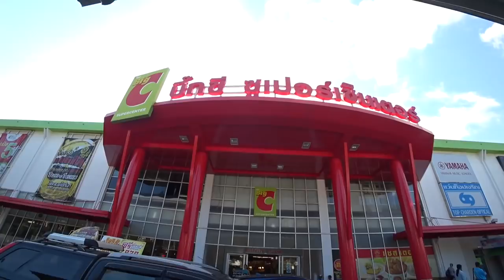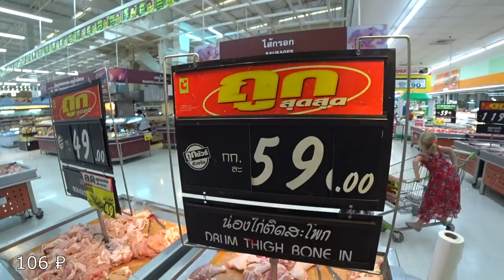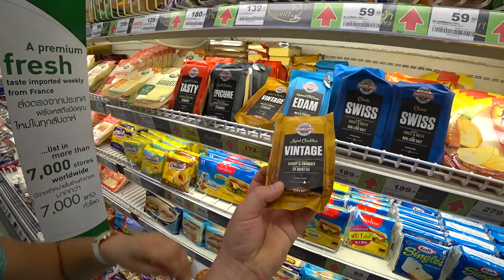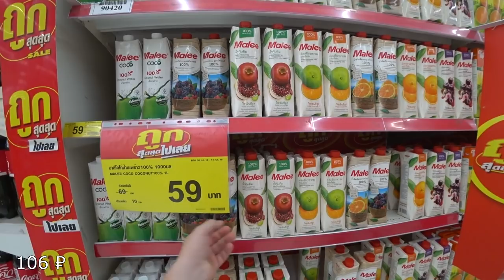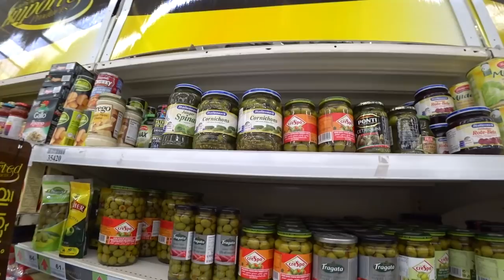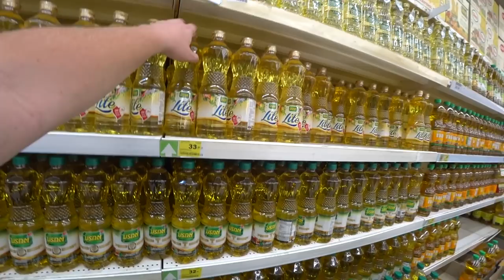ЦЕНЫ 💰 НА ПРОДУКТЫ НА ПХУКЕТЕ. НАША ПРОДУКТОВАЯ 🛒 КОРЗИНА В ТАИЛАНДЕ. Big C.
ЦЕНЫ 💰 НА ПРОДУКТЫ НА ПХУКЕТЕ. НАША ПРОДУКТОВАЯ 🛒 КОРЗИНА В ТАИЛАНДЕ. Big C. ►СМОТРИТЕ ВИДЕО!